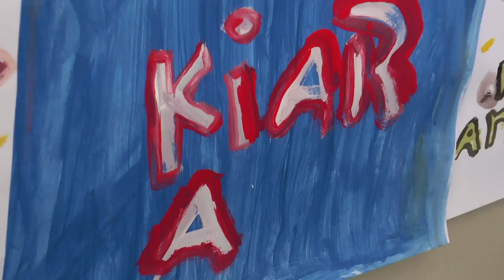Escuelas de Invierno 'Kawin' - Corporación Municipal San Miguel